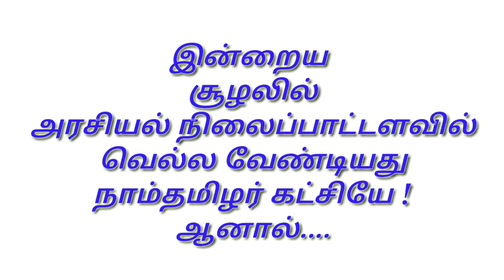2019 நாடாளுமன்ற தேர்தல் வெற்றி யாருக்கு ??? | நாம்தமிழர்